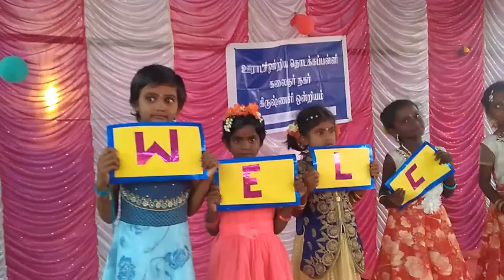கலைஞர்நகர் பள்ளியின் கலக்கல் welcome dance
3.4.2019 அன்று கலைஞர் நகர் தொடக்கப்பள்ளியில் முப்பெரும் விழா நடைபெற்றது. தலைமை ஆசிரியர் தமிழ்செல்வியும்  , ஆசிரியர் அருள்பிரகாஷ்சும் மிகச்சிறப்பாக நிகழ்வினை ஏற்பாடு செய்திருந்தனர். நிகழ்வில் வட்டாரக்கல்வி அலுவலர் கிருஷ்ணதேஜஸ் . வட்டார வளமைய மேற்பாற்பாவையாளர் கோதண்டபாணி . பார்த்தீபன் அருகாமைப்பள்ளி ஆசிரியர்கள் ஆகியோர்  நிகழ்வில் கலந்து கொண்டனர்